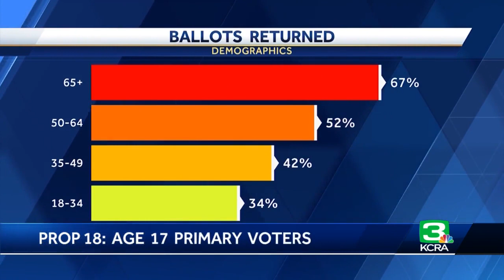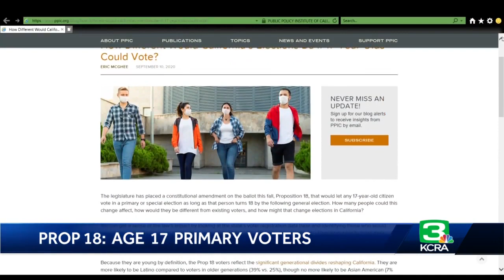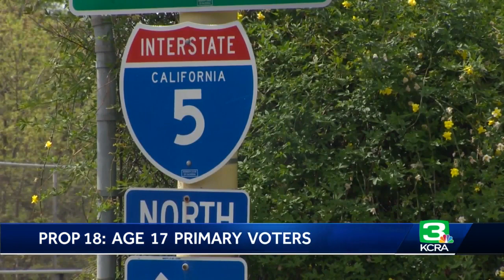Prop 18: Measure would allow 17-year-olds to vote in primary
By mid-day on Monday, more than 11.5 million Californians had already cast their ballots either in person or by mail, according to California Secretary of State Alex Padilla. The highest percentage of voters are 65 and up, according to Political Data Inc., which found that younger Californians between 18 and 34 were voting in lower numbers. But that could change in the next election if Proposition 18 passes. The measure would allow 17-year-olds to vote in a primary election if they will turn 18 by the general election. Get the full story in the video above.